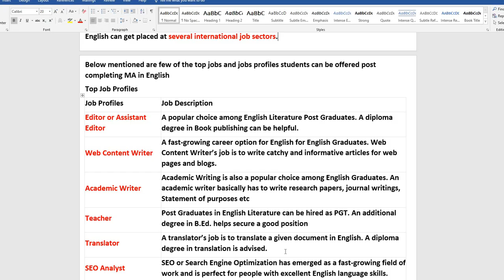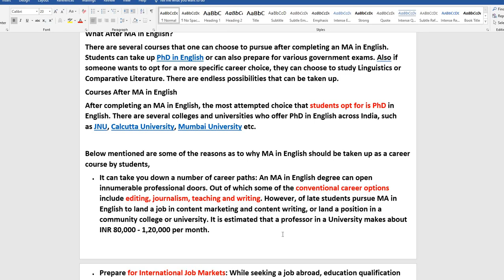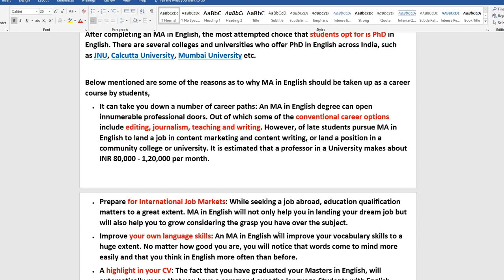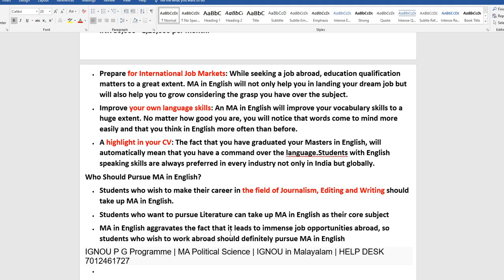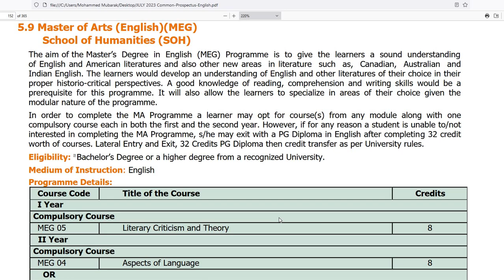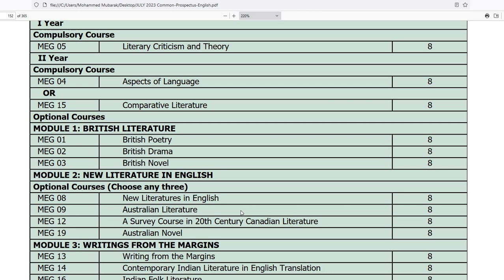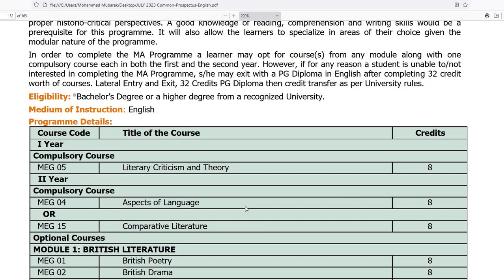M A ENGLISH | Comparison | IGNOU Vs SGOU | easy to learn | താരതമ്യം | പഠിക്കുന്നത് എളുപ്പമാണ്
IGNOU|M A ENGLISH | Comparison |  IGNOU Vs SGOU | easy to learn |எம் ஏ ஆங்கிலம் | ஒப்பீடு | IGNOU Vs SGOU | கற்றுக்கொள்வது எளிது |എം എ ഇംഗ്ലീഷ് | താരതമ്യം | IGNOU Vs SGOU |പഠിക്കുന്നത് എളുപ്പമാണ് |एम ए अंग्रेजी | तुलना | इग्नू बनाम एसजीओयू | सीखना आसान

IGNOU  ഏറെ ആശ്വാസം നൽകുന്ന പത്ര റിപ്പോർട്ടും, യൂജിസിയുടെ മുന്നറിയിപ്പു നോട്ടീസും അഡ്മിഷൻ തുടരുന്നു|IGNOU press report very comforting, UGC warning notice admission continues |IGNOU பத்திரிகை அறிக்கை மிகவும் ஆறுதல் அளிக்கிறது, UGC எச்சரிக்கை அறிவிப்பு சேர்க்கை தொடர்கிறது |इग्नू प्रेस रिपोर्ट बहुत आरामदायक, यूजीसी चेतावनी नोटिस प्रवेश जारी|इग्नू प्रेस रिपोर्ट बहुत आरामदायक, यूजीसी चेतावनी नोटिस प्रवेश जारी

MASTER OF ARTS  PUBLIC ADMINISTRATION| മാസ്റ്റർ ഓഫ് ആർട്സ് പബ്ലിക് അഡ്മിനിസ്ട്രേഷൻ |மாஸ்டர் ஆஃப் ஆர்ட்ஸ் பொது நிர்வாகம்|मास्टर ऑफ आर्ट्स पब्लिक एडमिनिस्ट्रेशन
JULY 2024 അഡ്മിഷൻ നേടാൻ 👇👇👇പൂരിപ്പിച്ചു സബ്‌മിറ്റ് ചെയ്യുക 👇👇

100% പരീക്ഷയിൽ വിജയിക്കാനും 80+ മാർക്ക്‌ ലഭിക്കാനും : chapter wise Reference (Questions Answers Bank )Materials with many years Solved Question Papers പെട്ടന്ന് ലഭിക്കാൻ 👇👇👇 പൂരിപ്പിച്ചു സബ്‌മിറ്റ് ചെയ്യുക 👇👇

100% പരീക്ഷയിൽ വിജയിക്കാനും 80+ മാർക്ക്‌ ലഭിക്കാനും : chapter wise Reference (Questions Answers Bank )Materials with many years Solved Question Papers പെട്ടന്ന് ലഭിക്കാൻ 👇👇👇 പൂരിപ്പിച്ചു സബ്‌മിറ്റ് ചെയ്യുക 👇👇

100% പരീക്ഷയിൽ വിജയിക്കാനും 80+ മാർക്ക്‌ ലഭിക്കാനും : chapter wise Reference (Questions Answers Bank )Materials with many years Solved Question Papers പെട്ടന്ന് ലഭിക്കാൻ 👇👇👇 പൂരിപ്പിച്ചു സബ്‌മിറ്റ് ചെയ്യുക 👇👇